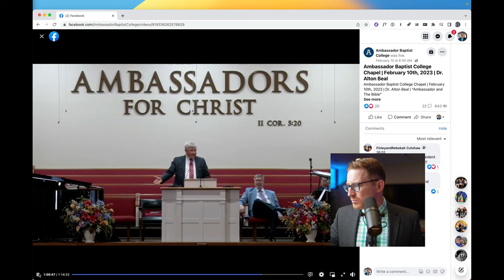Major KJV-Only Institution (Sort of) Responds to Me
I'm so desperate for engagement from IFB KJV-Only schools on the matter of readability that I'll take the tiny scraps I'm thrown under the table! But five years after my book came out, this is all the engagement I'm getting from these particular brothers with my ideas—which, if you know my channel, are not my ideas, but the ideas of mentors of mine and of Noah Webster. What are we supposed to DO when fellow Christians we love, who share a ton of precious articles of faith with us, refuse to listen to what sure seems to be the truth? After I respond a bit to Alton Beal, I raise that question: how can we move forward?